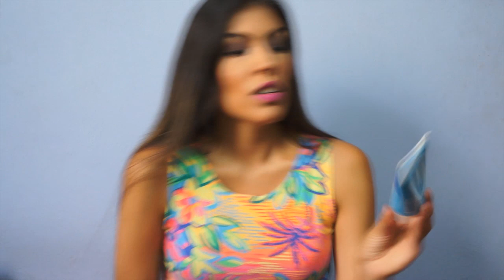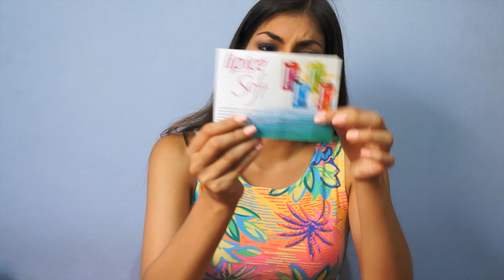Vlog #1: Reunión con Youtubers Peruanas + Regalos de Auspiciadores ♥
- Arriba Miami - Youtube library
-Phases - Youtube library
-Pop - Youtube library